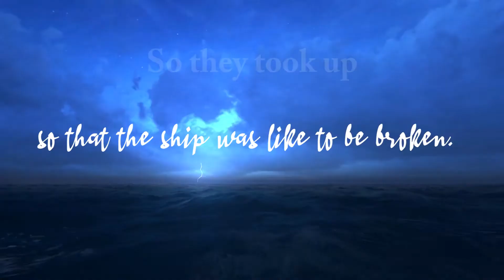Jonah Swims A morning devotion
Jonah 1:4-17 (KJV)
4 But the LORD sent out a great wind into the sea, and there was a mighty tempest in the sea, so that the ship was like to be broken.
5 Then the mariners were afraid, and cried every man unto his god, and cast forth the wares that were in the ship into the sea, to lighten it of them. But Jonah was gone down into the sides of the ship; and he lay, and was fast asleep.
- WHEN YOU RUN YOU ARE OBLIVIOUS

6 So the shipmaster came to him, and said unto him, What meanest thou, O sleeper? arise, call upon thy God, if so be that God will think upon us, that we perish not.
7 And they said every one to his fellow, Come, and let us cast lots, that we may know for whose cause this evil is upon us. So they cast lots, and the lot fell upon Jonah.

8 Then said they unto him, Tell us, we pray thee, for whose cause this evil is upon us; What is thine occupation? and whence comest thou? what is thy country? and of what people art thou?
9 And he said unto them, I am an Hebrew; and I fear the LORD, the God of heaven, which hath made the sea and the dry land.
10 Then were the men exceedingly afraid, and said unto him, Why hast thou done this? For the men knew that he fled from the presence of the LORD, because he had told them.
11 Then said they unto him, What shall we do unto thee, that the sea may be calm unto us? for the sea wrought, and was tempestuous.
12 And he said unto them, Take me up, and cast me forth into the sea; so shall the sea be calm unto you: for I know that for my sake this great tempest is upon you.
13 Nevertheless the men rowed hard to bring it to the land; but they could not: for the sea wrought, and was tempestuous against them.
- TOUGH TIMES FOR ALL.

14 Wherefore they cried unto the LORD, and said, We beseech thee, O LORD, we beseech thee, let us not perish for this man's life, and lay not upon us innocent blood: for thou, O LORD, hast done as it pleased thee.
- PRAYER WHEN YOU DON’T KNOW WHAT TO DO.

15 So they took up Jonah, and cast him forth into the sea: and the sea ceased from her raging.
16 Then the men feared the LORD exceedingly, and offered a sacrifice unto the LORD, and made vows.
17 Now the LORD had prepared a great fish to swallow up Jonah. And Jonah was in the belly of the fish three days and three nights.
- STOP RUNNING, OR YOU MIGHT END UP SWIMMING, AND GET EATEN BY A GREAT FISH…